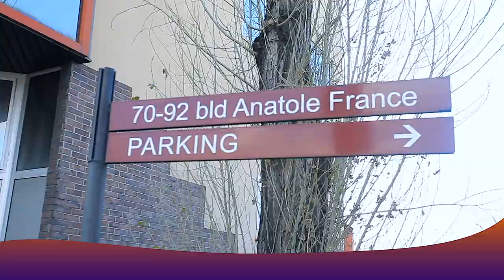KOBOTA Elengi BOTALA Muana ALAMBELI Ba PARENTS Naye BOTE IMAGE Na COQUETTE SASSA !! LOSO Na MADESU